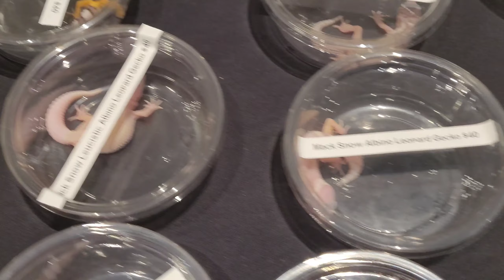Repticon Birmingham! Our Niece's First Reptile Show AND She Holds her First Snake! 🐍🥲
We went to Repticon today! A short video of our adventure! We were so excited for Khloe to experience this!